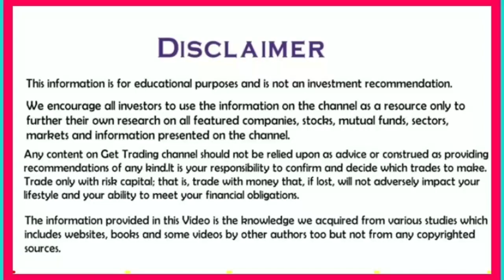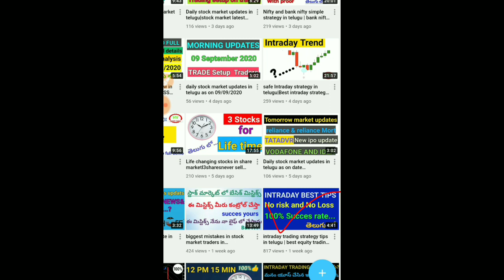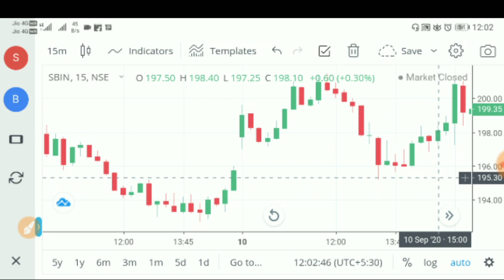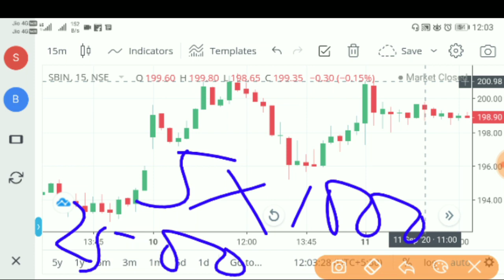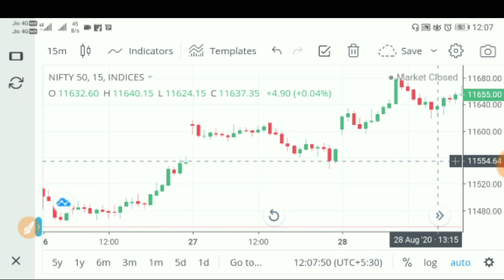No risk noloss intraday trading strategy in telugu|intraday trading strategy full video with example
500 Rs For Refer & Free Dmat Account😍😍

1. ఈ  క్రింద ఉన్న Link తో మాత్రమే Register అవ్వాలి!

2. Aadhar + number Link అయి ఉండాలి.

STEPS :

1. ముందు link ద్వారా యాప్ install చేసి open చేస్తే క్రింద ఉన్న "create account" నొక్కండి!

2. ఇప్పుడు Mail, Number ఇచ్చి "Send OTP" కొడితే వచ్చిన OTP ని Enter చేసి Signup నొక్కండి!

3.  ఇప్పుడు PAN, DOB ఇచ్చి "Next" నొక్కి మీ Gender, marital status, Annual income ఇవ్వండి!

4. వీటితో పాటు మీ "Tax residency" India కాకుండా వేరే దేశమా అంటే "No" కొట్టి  ☑️ Accept చేసి "Next" నొక్కండి!

5. ఇప్పుడు Priority ని Select చేసి "Next"  కొడితే Congrats వచ్చి "Open account" అంటుంది, "Yes" నొక్కండి!

6. మీ Bank details తో పాటు account type ఇచ్చి Next నొక్కితే మీ Sign photo upload చేసి Income proof అవసరం లేదు, Next నొక్కండి!

7. Refer&earn వస్తే Skip కొట్టి Esign with aadhar OTP కొట్టి blue colour లో ఉన్న "Virtual id generate page" link open చేస్తే అప్పుడే వచ్చిన OTP ఇవ్వండి!

8. తరువాత ఒక PDF వచ్చి "Sign now" అది నొక్కి మీ Aadhar number ఇస్తే OTP వస్తుంది, ఆ OTP Enter చేసి Submit చేస్తే Application Complete అవుతుంది!